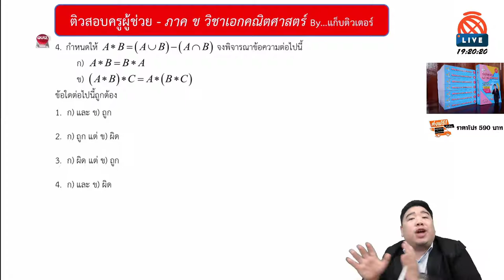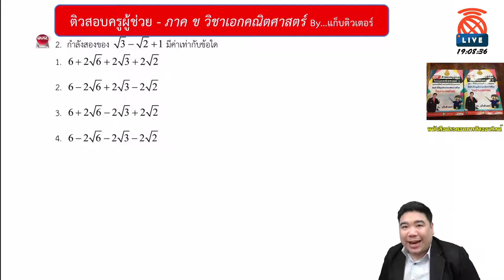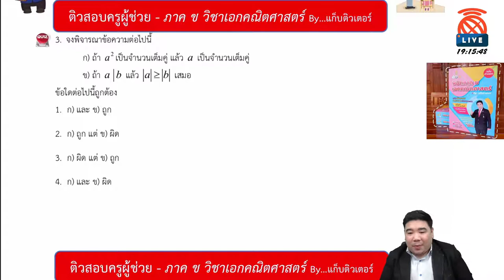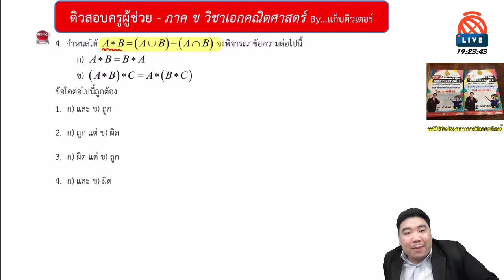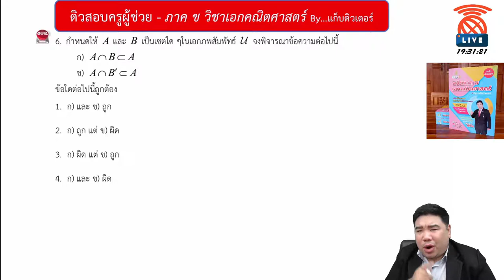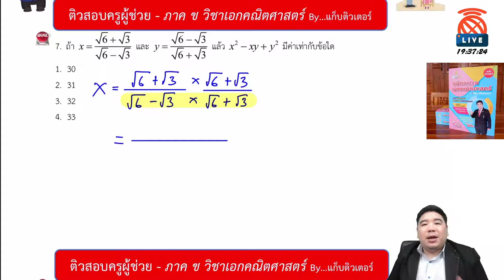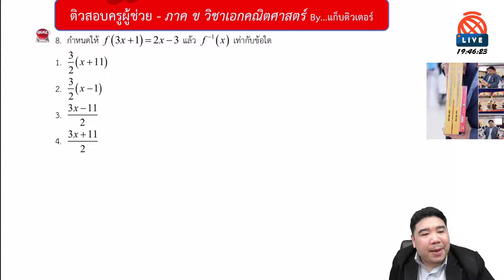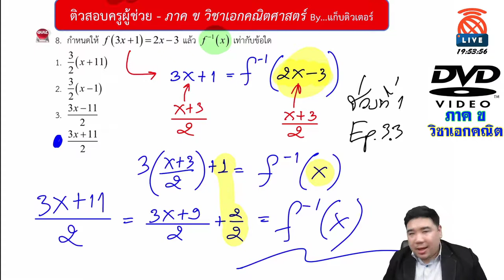[🔴LIVE ติวสอบครูผู้ช่วย] ภาค ข วิชาเอกคณิตศาสตร์ By...แก็บติวเตอร์ | ประจำวันที่ 15/03/64